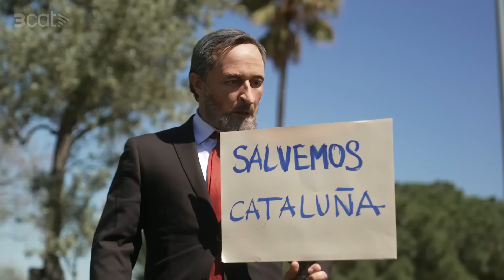Ultranational Geographic: la sabana catalana - Polònia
En una nova entrega d  Ultranational Geographic  veurem les espècies polítiques que comencen a passejar-se per la sabana catalana durant la campanya electoral.